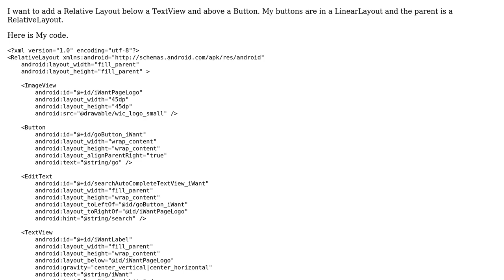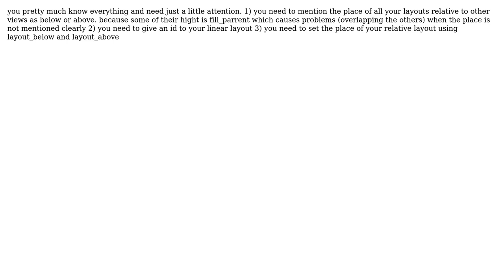How to add a layout below a view?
With thanks & praise to God, and with thanks to the many people who have made this project possible! You are responsible for your own actions.